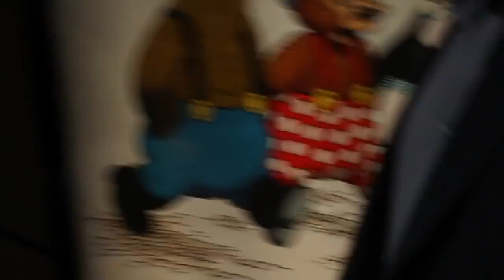Nagoya Guitars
Steve Reich - Nagoya Guitars
Performed and produced in spring 2014 by:

Copenhagen Guitar Duo
Allan Sjølin - Guitar
Martin Buono - Guitar

Recorded in Hans Tausens church
Martin Heap (Sound engineer)
Emil Boda (Video production)